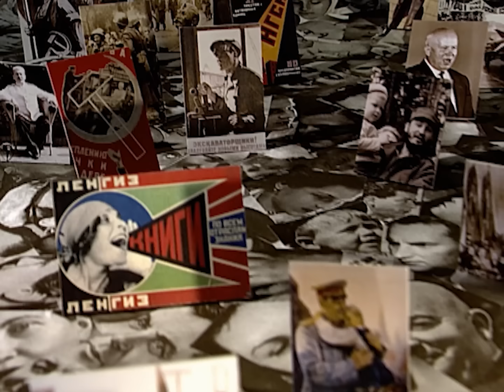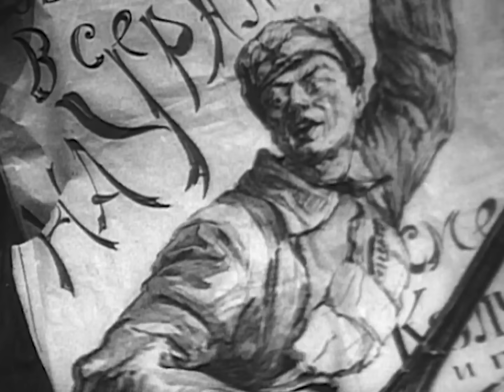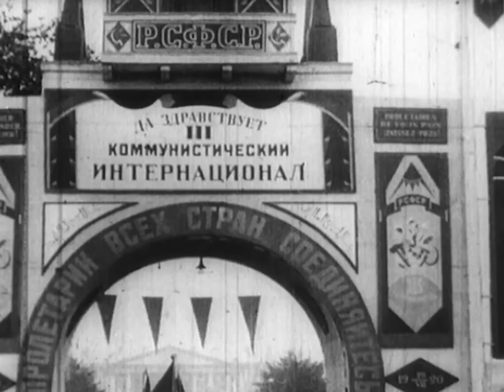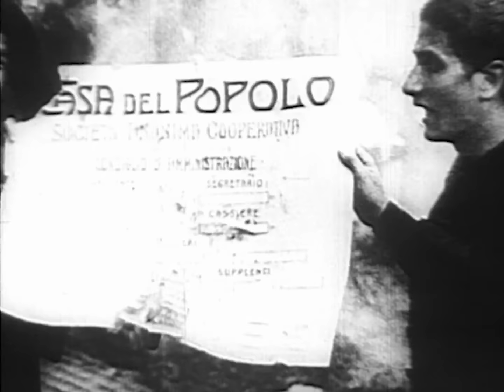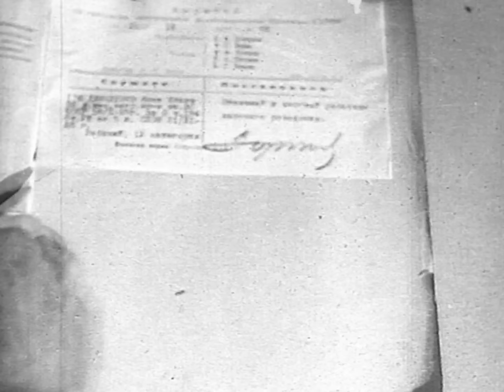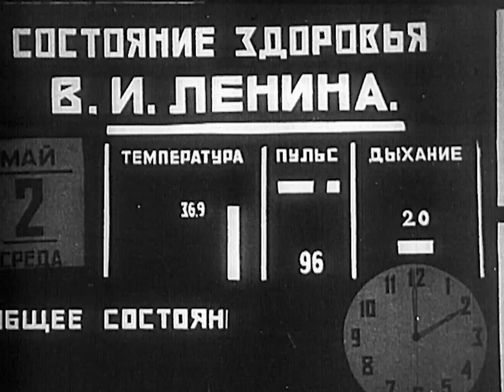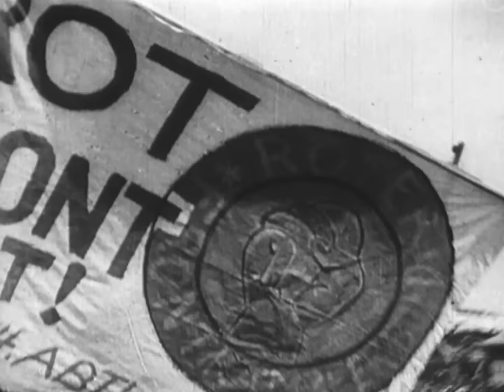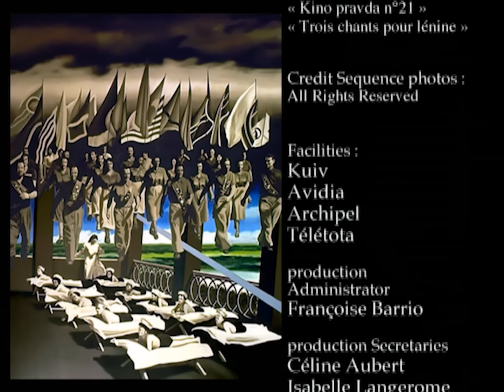Russia 1917 to 1928: Utopia in Power | A History of Communism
When Lenin took power in October 1917, millions saw the ghosts of Marx and Engels rise behind him, in other words the promise of proletarian revolution, synonymous with equality and justice. Very quickly, the Bolshevik revolution became a universal model, and communism a true earthly religion, arousing hope, awakening enthusiasm, justifying all sacrifices. This extraordinary seduction lasted about ten years; it only waned at the end of the 1920s, with the failure of the German, Hungarian, Italian and Chinese revolutions, and above all with the coming to power of Stalin.

0:00 The documentary
2:25 The influence of the October Revolution on the world.
9:56 The early years of the Communist International and the efforts of the Bolsheviks to spread revolution around the world.
16:43 The rise of communist parties across the world following the Russian Revolution and the influence of the Communist International.
23:15 German Revolution, the establishment of the Soviet Union, and the challenges the Bolsheviks faced in governing the country.
40:31 The influence of the Soviet Union on the international communist movement.
46:34 The appeal of communism in the 1920s and its influence on people's lives.

A film by Patrick Rotman, Patrick Barberis
Produced by Michel Rotman
Written by Patrice Chereau
Series of documentaries Faith of the Century

All episodes:

This volume covers 1900 to 1928, a period which saw the death of Lenin, the creation of the KGB and the coming to power of Stalin.

This episode includes Stalin's purge, Communism the defender of democracy, the great famine of the Ukraine and the Spanish civil war.

This episode includes the defeat of Germany, the take over of Eastern Europe, the Korean War and the Cold War.

This episode includes Stalin's death and Krushchev taking power, uprisings crushed in East Germany and Hungary, the propaganda of the space race, Castro taking over Cuba, Vietnam, the fall of the Berlin Wall and the unleashing of freedom, the remnants of a discredited philosophy.